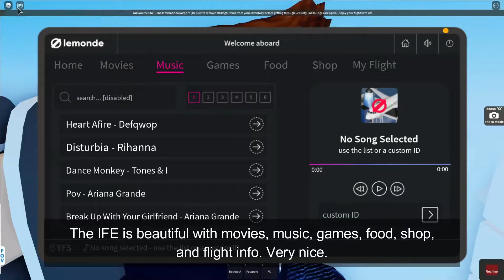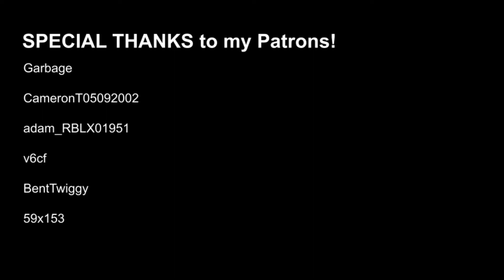LeMonde Airlines | Jena Intl. | 1/14/21 | Premium Economy